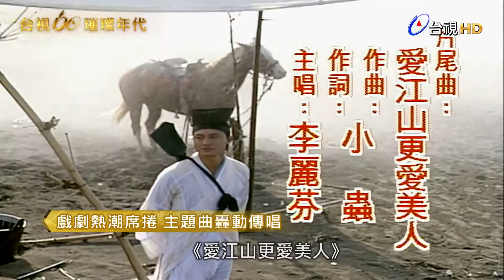戲紅歌也紅 楊佩佩不敗金曲 | 台視60 璀璨年代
身為台灣第一家電視台，台灣電視公司走過一甲子，製作了無數經典節目及戲劇，不但是台灣民眾成長的共同記憶，更是許多知名主持人及優秀演員的搖籃。《台視60 璀璨年代》節目，一一重現珍貴的影音畫面，並透過深入的訪談內容，完整記錄下屬於台灣電視史上的一頁傳奇。

本集《台視60 璀璨年代》節目，帶著觀眾重溫電視黃金年代的經典之作。戲劇製作人楊佩佩在台視推出過許多膾炙人口的武俠大戲，從演員、故事題材到主題曲的挑選，都顯示出她的精準眼光，也開創出屬於她的楊佩佩傳奇。國寶導演林福地的作品《星星知我心》，當年說服歌手吳靜嫻飾演苦情媽媽，賺人熱淚，至今仍讓許多觀眾印象深刻。另外，午間的經典綜藝《天天開心》，則透過戲劇、俚語單元推廣本土文化，也為台灣的電視史留下精采篇章。